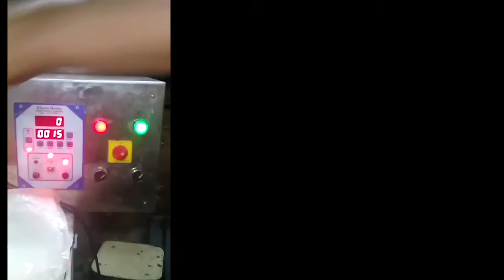MANUAL POWDER FILLING MACHINE AUGER FILLING MACHINE.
Semiautomatic powder filling machine for fill proteins powder masala powder coco powders dry powder from 100gms to1000gms ||dynamic enterprises(India)||